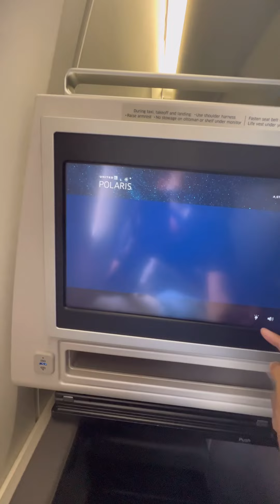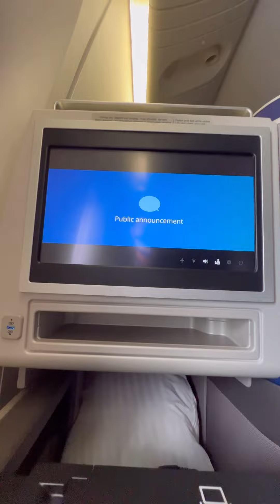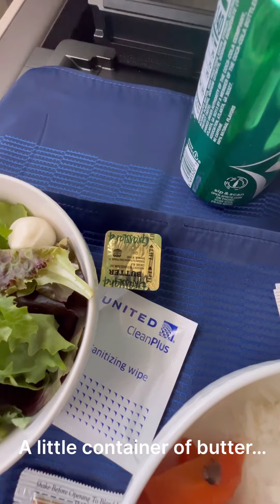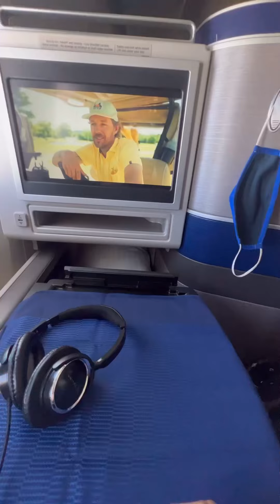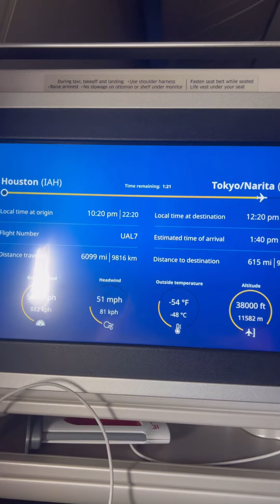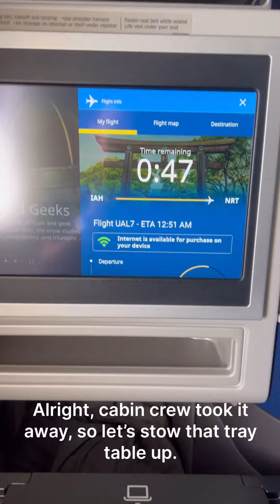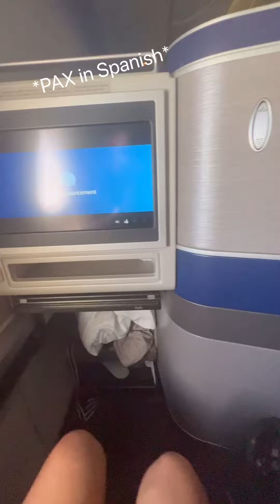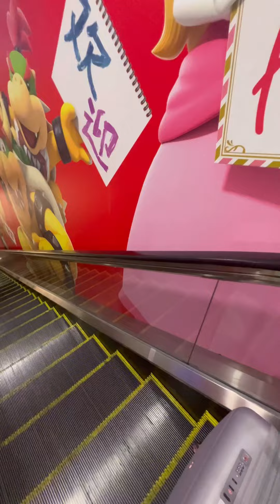LONG HAUL TRIP REPORT | United Airlines | George Bush (IAH) - Tokyo Narita (NRT) | Business class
Welcome to my First Business class Trip Report through United Airline’s B777-200(ER) from Houston George Bush Intercontinental to Tokyo Narita.

Flight Info:
Flight time: Approx. 13 hours (Exact: 12 hours 53 minutes)
Cruise Altitude: 32,000 ft, 34,000 ft, 35,000 ft, then 36,000, ft, & 38,000 ft.

When entering into Japan, here are some coronavirus guides:
If you enter into Japan as a non-vaccinated individual, you are required to quarantine for 14 days. But, as a vaccinated individual, you don’t have to quarantine. However, when outside in an environment, you are required to wear a mask, unless you are eating/drinking, at an apartment complex, or at a hotel. So mask is mandate in Japan.
Coronavirus still exists in all overseas countries, except United States, they made mask mandatory optional.

What’s required to enter into Japan:
Passport (of course), a Japanese visa (I’ll link the video below on how to get a Japanese Visa), Covid documents, & a Japanese Form (which will be handed out during cruising altitude).

Chat Moderators🎗: @vurige

Chapters:
0:00 Intro
0:06 Rise & Shine
0:29 Suit up
1:03 Let’s head out to the Terminal
2:00 Exploring United Polaris Business class
3:10 Head to gate E5 & Boarding
3:42 Business Class Seat
4:17 In-Flight Entertainment Screen & Seat Exploration.
5:54 Amenities
6:42 Time to FLY!
10:32 Drinks & Lunch Service
12:13 Dessert Service
12:40 Relaxation Time!
13:44 Exploring Gallery
14:12 Sleep Time!!!
14:53 Restoration time
15:46 Breakfast Service
16:37 Continuation of Restoration Time!!!
17:13 Preparing for Descent
17:46 Time to STRAP IN FOR LANDING!
18:27 Good Afternoon Japan!
18:52 NOW FOR THE LANDING!!!
19:59 Conclusion
23:00 De-boarding
23:37 Outro